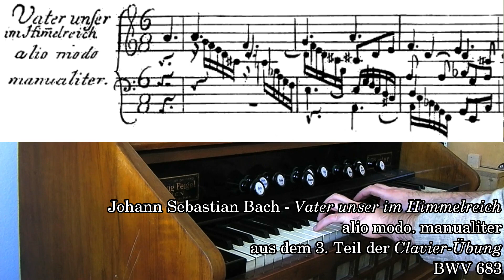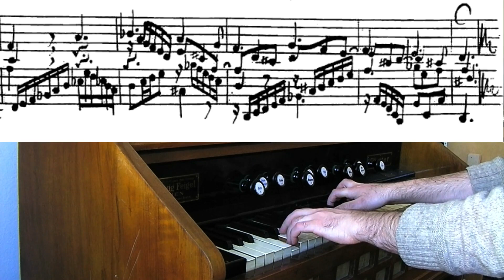J. S. Bach - Vater unser im Himmelreich BWV 683 (Morea)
IT DE

IT Questo piccolo corale è stato incluso da Bach nella terza parte della sua Clavier-Übung e segue una più grande composizione sulla stessa melodia (BWV 682). Lo spartito nel video è tratto dalla prima edizione della Clavier-Übung, pubblicata a Lipsia da Bach stesso.

Harmonium ad aria aspirata Förster anni 1920
Disposizione:
- Forte II
- Bass-Koppler
- Viola 4'
- Diapason 8'
- Dulcet 8'
- Echo 8'
- Melodia 8'
- Vox Celeste 8'
- Diskant-Koppler
- Forte I

DE Dieser kleine Choral ist von Bach in dem dritten Teil seiner Clavier-Übung inkludiert worden und folgt einer größeren Bearbeitung der selben Melodie (BWV 682). Die Noten im Video stammen aus der ersten Auflage der Clavier-Übung, die von Bach selber in Leipzig veröffentlich wurde.

Saugwindharmonium Förster 1920er Jahre
Disposition:
- Forte II
- Bass-Koppler
- Viola 4'
- Diapason 8'
- Dulcet 8'
- Echo 8'
- Melodia 8'
- Vox Celeste 8'
- Diskant-Koppler
- Forte I